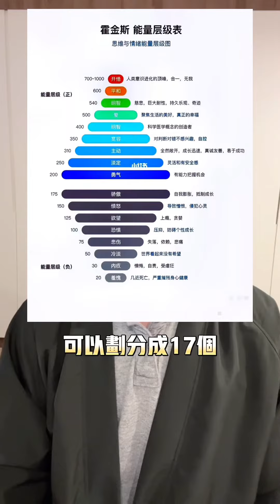3種提升振動頻率的方法